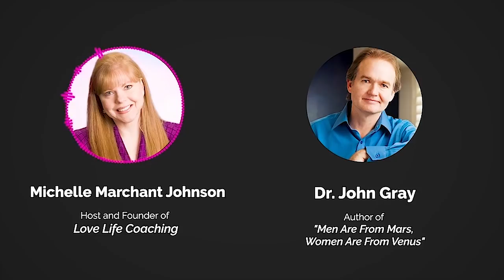Masculine & Feminine Energy Secrets (Dr. John Gray)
Dr. John Gray, author of Men are From Mars, Women Are From Venus shares how attraction between a man and a woman can be dependent upon masculine and feminine energy if you want to keep the chemistry hot.  If you want to have a loving, committed, passionate partnership or marriage then understanding what brings a man and woman together, increases attraction and creates passion is essential.

John Gray of Mars/Venus fame helps single women date, relate and communicate with men.  How to understand men and bring out the best in a man with Dr. John Gray!   John Gray Shares How A Woman Can Bring Out The Best In A Man!  Secrets About Men Every Woman Needs To Know  (For Women Dating Over 40, Dating Over 50, Dating Over 60)  John Gray of Men Are From Mars, Women Are From Venus Fame helps single women understand men, bring out the best in a man and have intimacy with a man.